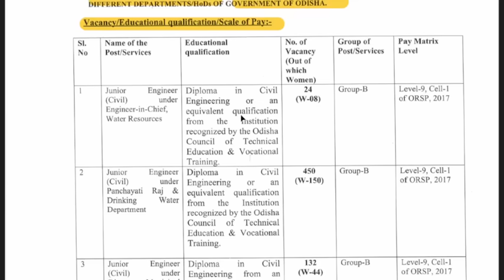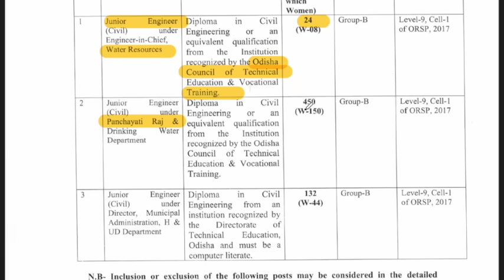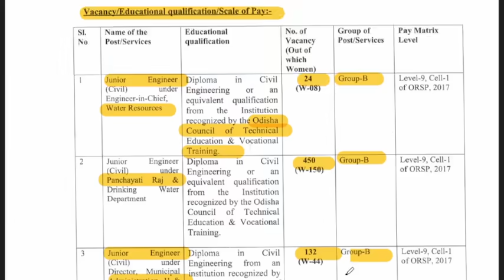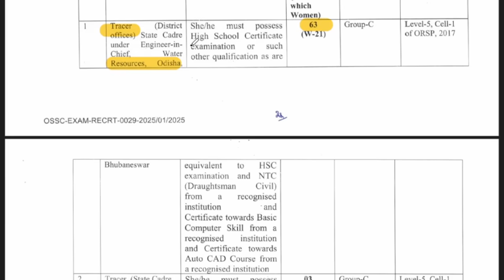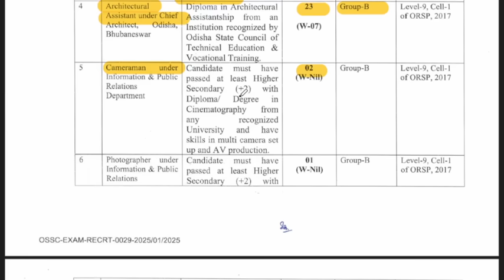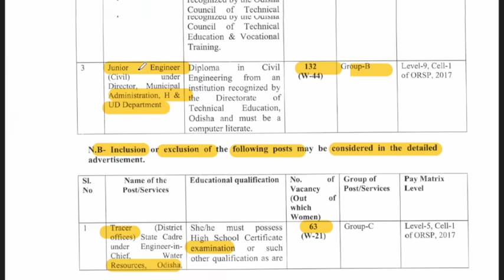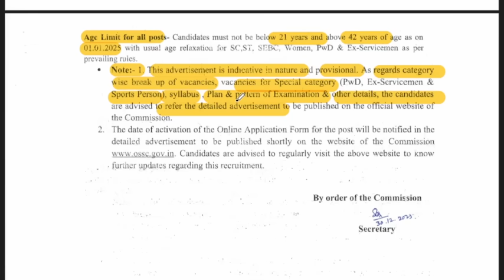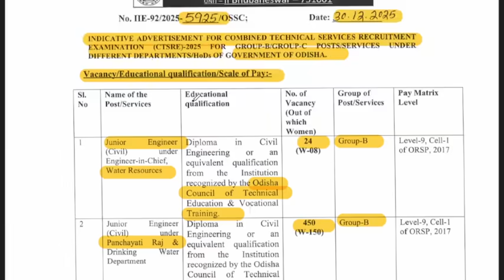CTSRE-2025 VACANCY OUT || OSSC JE (CIVIL) -606 POST || TRACER ||ARCHITECTURAL ASSISTANT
OSSCJE CIVIL
CTSRE-2024
CTSRE-2025